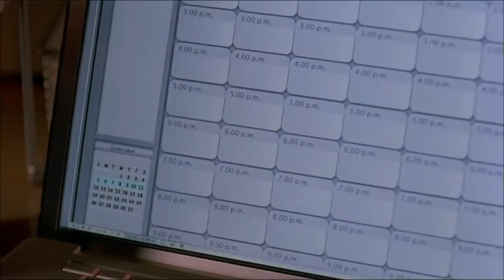The Babysitters 2007 Hollywood Movie Explained in Hindi